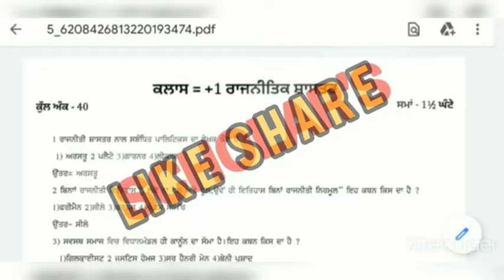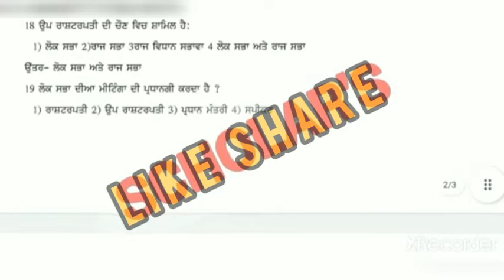11th Class Political science September paper real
HS Study acudamy